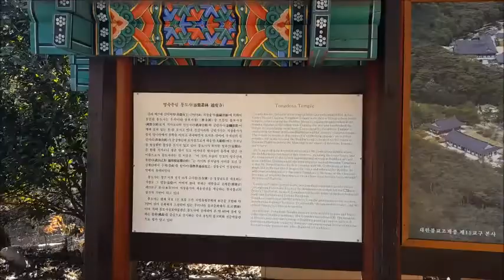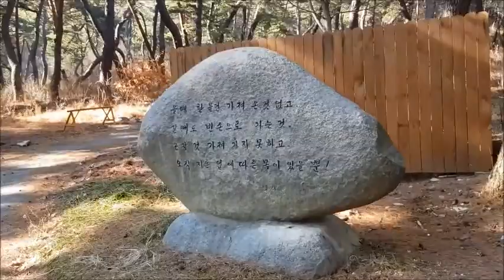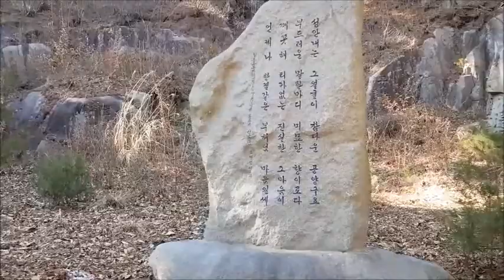[힐링여행] "통도사 무풍한송로(경남 양산시)", 용틀임하는 노송길의 멋"